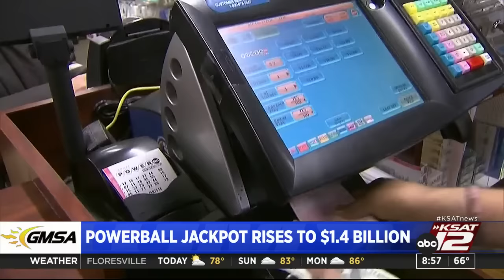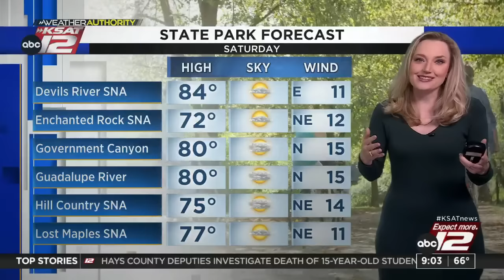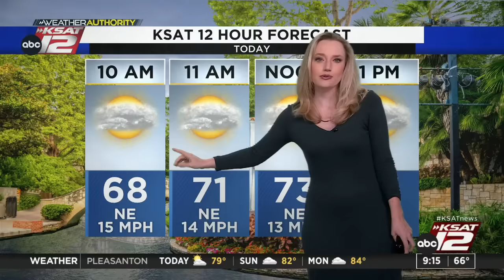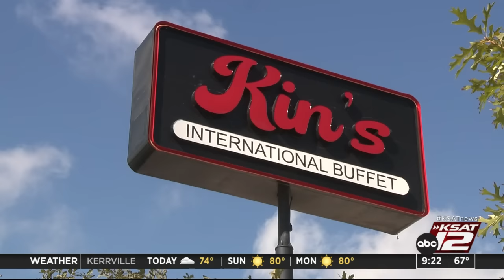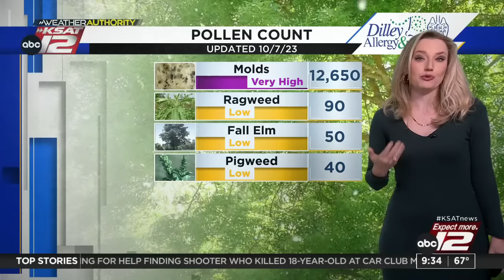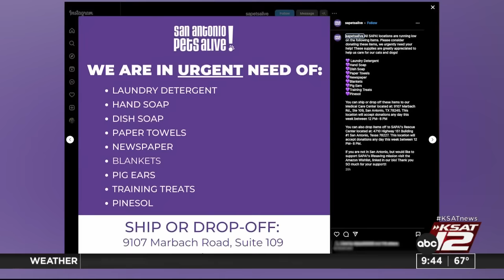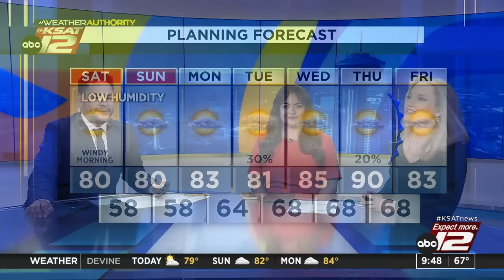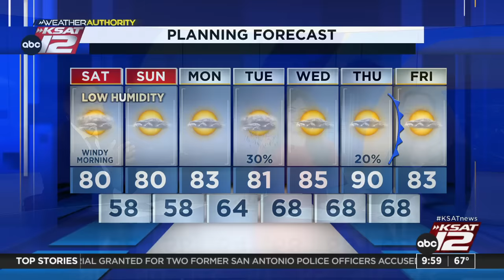Good Morning San Antonio Weekend 9:00am : Oct 07, 2023